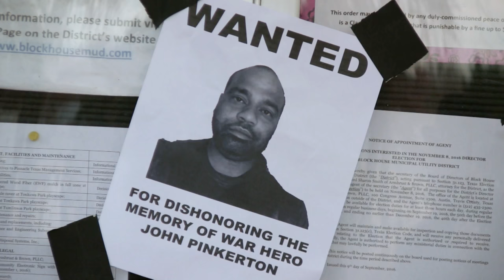Blackmail Forwarding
So this new guy is just minding his own business when OH GOD IT'S SOME STALKER WITH A CAMERA AND A KNIFE!!!

Starring Kyle and Edwin Quinones
With Joey as Police Officer

Kenneth Livingston
Lonely Ninja
Gregory Lindeman
John Ayers
Brian Valentine
Alexander McFall
Brad Boettcher
Ethan Gullery
Austin Mowat
Gummi Kr.
Lord Fury
Allen Wabigwan
William Gardner
Eric Korbage
Calvin Joseph Buckley
Peter Dubrowski
Hayden Thompson